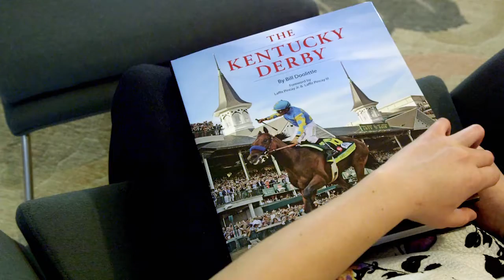The Kentucky Derby by Bill Doolittle: Digimarc / Shircliff Publishing / Carpe Diem Books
The Kentucky Derby book features Digimarc DiscoverTM technology (digital watermarking) for today s rapidly expanding, tech-savvy audience. By incorporating Digimarc s digital watermarks into the book, we bring race fans closer to a live action, virtual, first-person experience. It links the reader to thrilling race videos and fascinating archives of the people who make Derby history.

Bringing print to life by linking the book s content to the web and impactful outside resources extends the book s editorial and marketing capabilities, and allows readers to go much deeper into Derby-related topics in which they are most interested. This new Kentucky Derby book provides a world of information never before experienced in previous Derby books.

What is it about the Run for the Roses that so captures our imagination, tugs at our heartstrings, and makes us want to be in Kentucky on the first Saturday in May? It begins in the stables during the days leading up to the Derby and ends with the climax of the race itself the greatest two minutes in sports. The Derby has everything. It s colorful, sporty, and fun. It s about rivalries and romance, heroes and history, memorable moments and more in what is the longest continually run annual sporting event in America. Written by Louisville sportswriter Bill Doolittle, and beautifully illustrated, The Kentucky Derby Derby Fever, Derby Day and The Run for the Roses celebrates the rich tradition of bluegrass horse farms and land of My Old Kentucky Home, the building excitement of fun-filled days leading up to the euphoric Derby Day and the greatest horse race in the world.